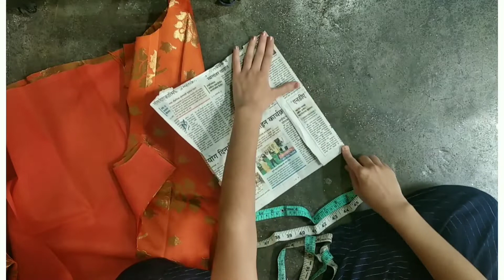very stylish and easy trendy boat neck design with keyhole diwalispecialdesign 2022